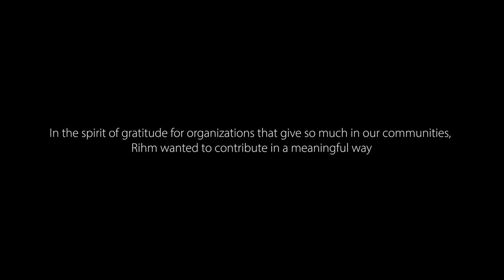Rihm Family Companies Makes Charitable Donations & Big Impact in the Communities it Serves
Rihm Family Companies continued its tradition of giving to charitable causes in 2022.  “In the spirit of gratitude for organizations that give so much in our communities, Rihm wanted to contribute in a meaningful way,” said Rihm President & CEO Kari Rihm.

Rihm Family Companies donated a total of $60,000 split equally among three important charities – St. Christopher Truckers Relief Fund, Truckers Against Trafficking, and Second Harvest Heartland.

Rihm Family Companies, Inc. (RFC), is a 90 year old family-owned and operated 4th generation business, employing nearly 350 people in Minnesota, Wisconsin & South Dakota, USA.  Companies under the RFC umbrella include Rihm Kenworth, the 2nd oldest Kenworth truck dealership group in the world; RMC Truck Parts, a private label parts sales company; Rihm Leasing, a truck lease, rental, and maintenance company; and Rihm Global Sales, which exports trucks and spare parts to over 60 different countries.